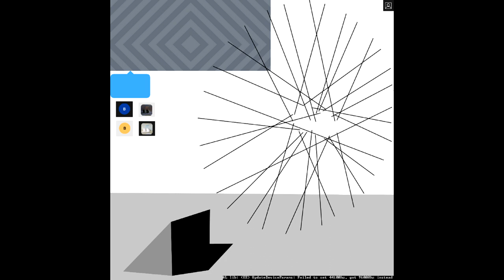ASTERACEAE - NO ROUTER